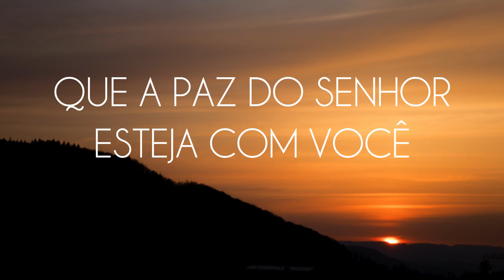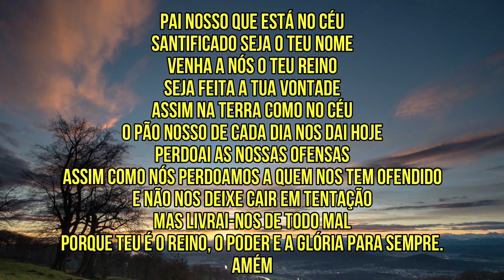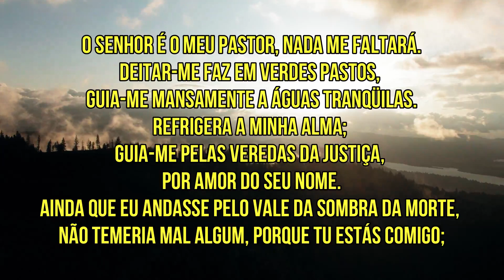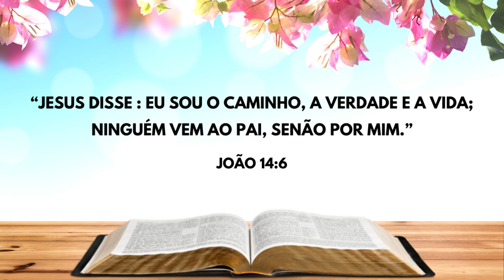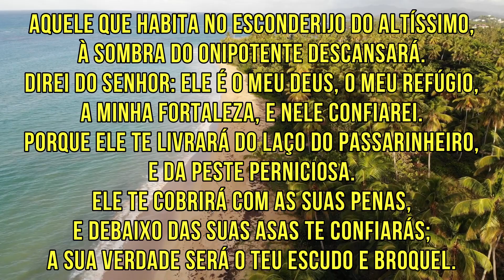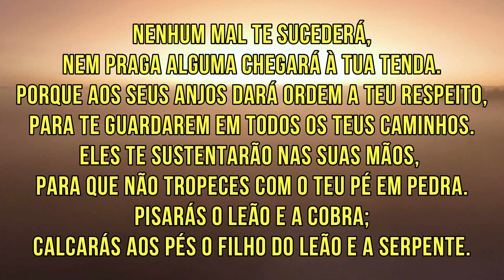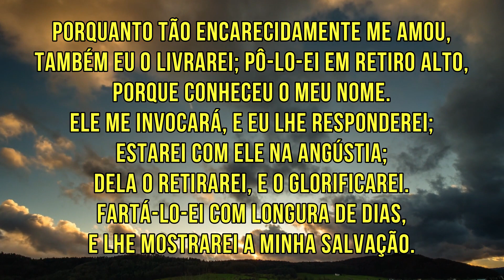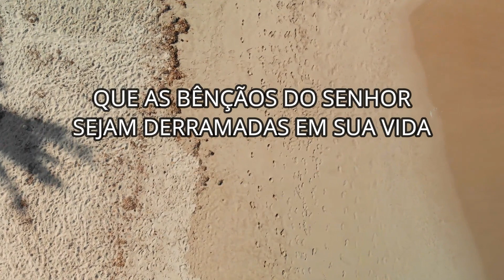Oração da manhã - Jesus é o caminho - com o Salmo 91 e o 23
Vamos orar?